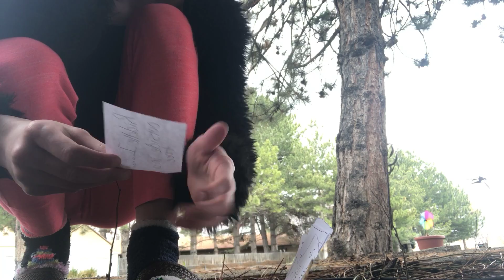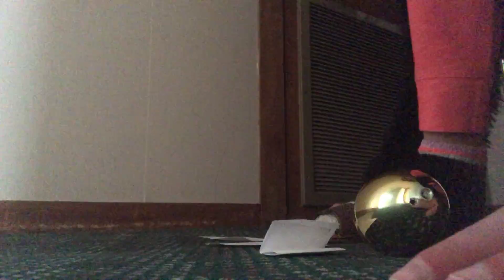Hinding the riddles